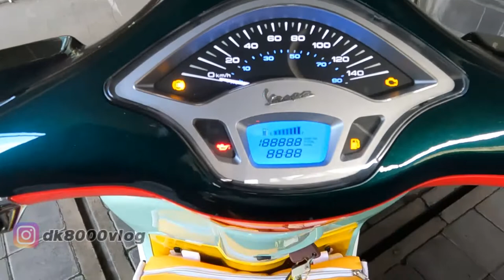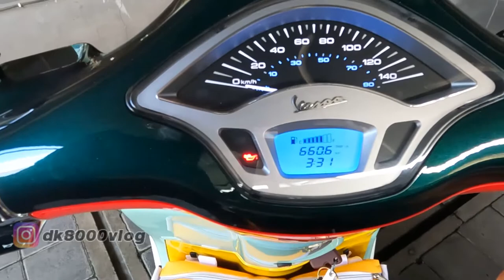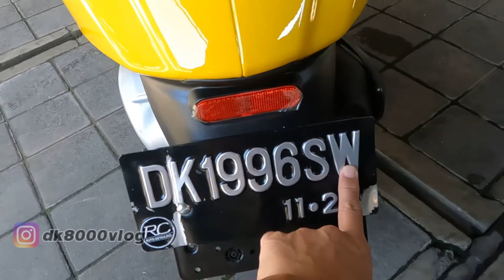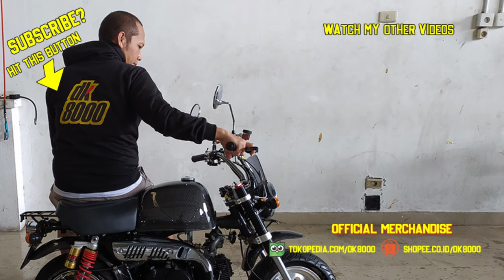IMPRESI VESPA SEAN WOTHERSPOON | dk8000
Akhirnya bisa juga melihat dan meraba secara langsung Vespa ghoib Vespa Primavera Sean Wotherspoon. Seperti apa detail dari vespa yang harga bekasnya tembus diatas 100 jutaan ini?